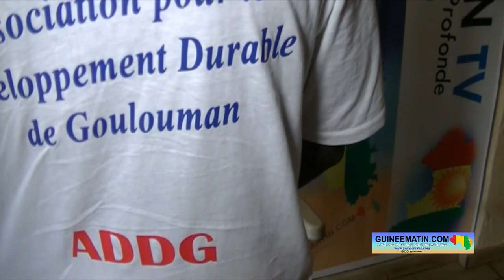Donki Goulouman 2023: l'Association pour le Développement Durable de s'adresse aux ressortissants